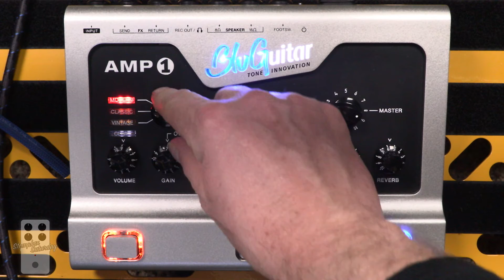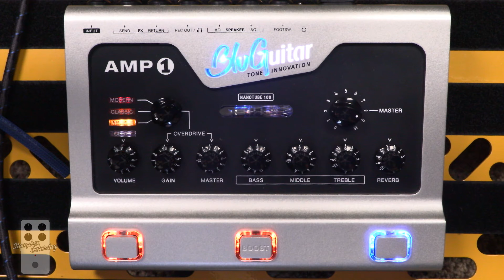Something Old, New, and Thomas Blug! | BluGuitar AMP1 Mercury Edition | Stompbox Saturday S7 E4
What's going on my friends?!?! SeanPierceJohnson here and welcome to a very special episode of Stompbox Saturday.
During the NAMM show, I got the chance to meet Thomas Blug and sample the AMP1. Although I was impressed...NAMM isn't the best place to decide whether or not a piece of gear is good or not. Lo and behold, Thomas decided to come down to Laguna Beach and join me in the studio so I could check out BOTH versions of the AMP1 in my workspace and studio environment!!! What a treat.
In this video, Thomas and I walk through getting sounds similar to my Orange Rockerverb with the AMP1 Mercury Edition. More of a "vintage" flavor, the Mercury Edition AMP1 has everything the gigging guitarist needs! Two channels, built-in boost circuit, reverb, power amp, and more.

Plus, Thomas will plug in his infamous BluGuitar strat and show us how he sets up the AMP1 when he plays live!

Hey everyone! My name is Sean Pierce Johnson and I'm the guitarist for the band Cockeyed Optimist. I love demoing effects pedals and all things related to making music.